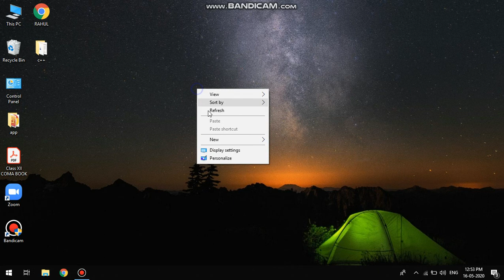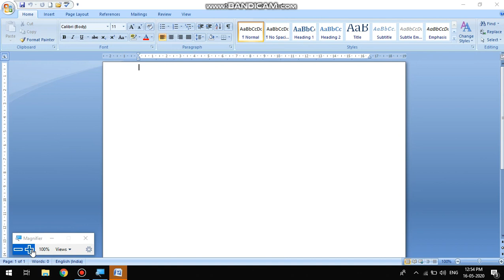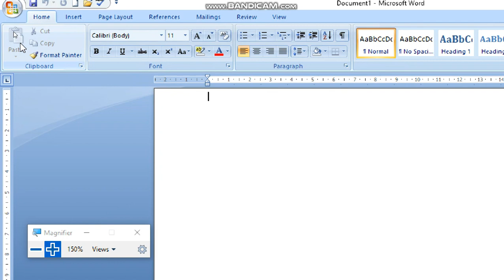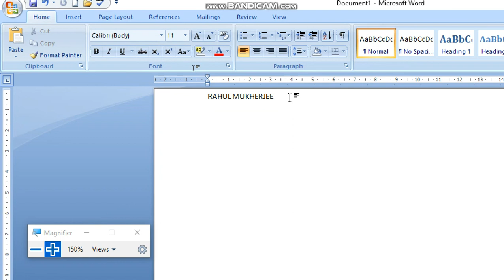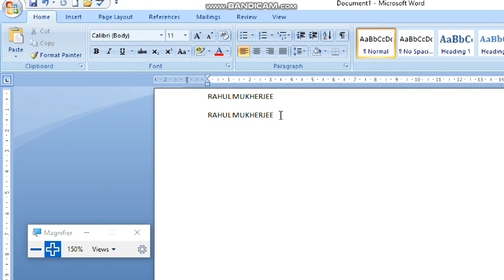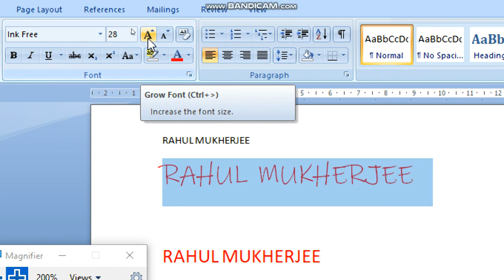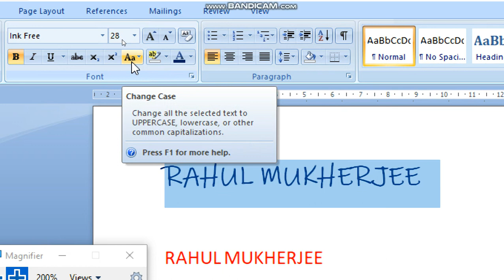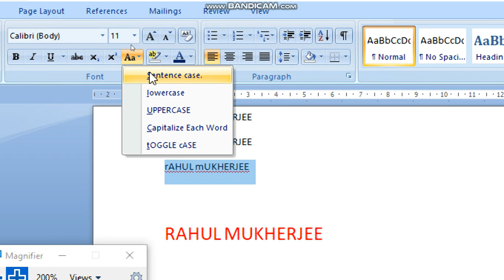MS WORD 2007 Part 1 Word Processing Software Practical | ms word 2007 tutorial in bangla | Class XI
microsoft word 2007 tutorial for beginners in bangla,
microsoft word tutorial bangla,
microsoft word,
ms word,

ms word,ms office 365,
ms word tutorials,
microsoft word,
microsoft excel,microsoft,
microsoft word (software),
word,
microsoft word free,microsoft word online

learn microsoft word, how to download microsoft word 2010